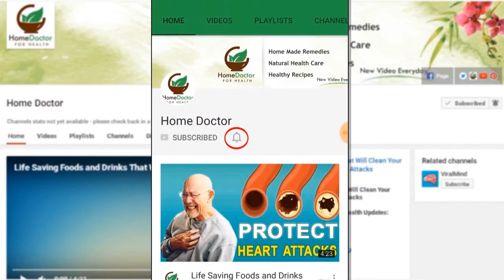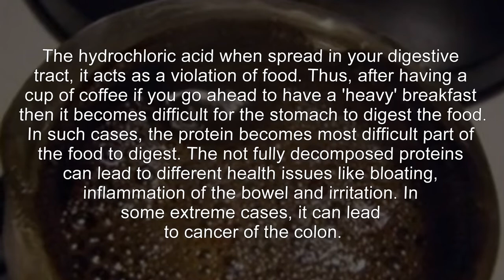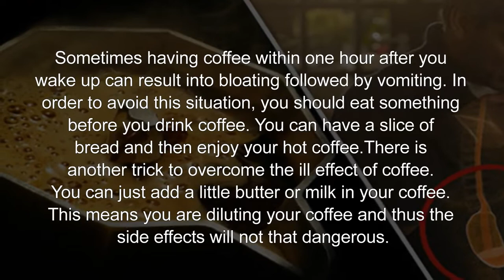This Is What Happens When you Drink Coffee In The Morning On An Empty Stomach!